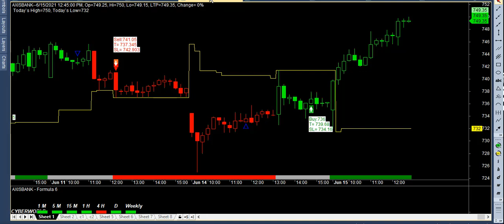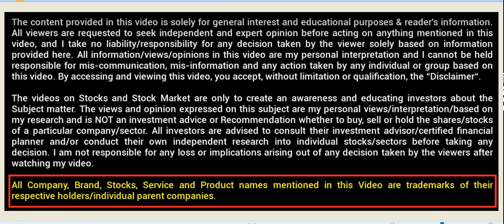banknifty nifty superduper performance best buysell signal software mcx nse bse